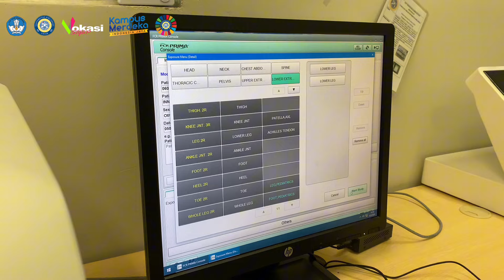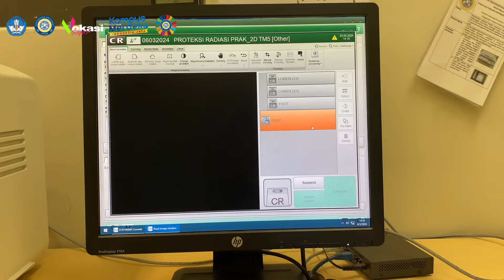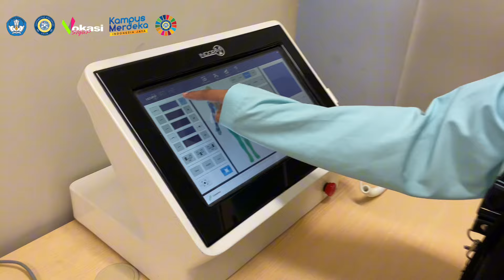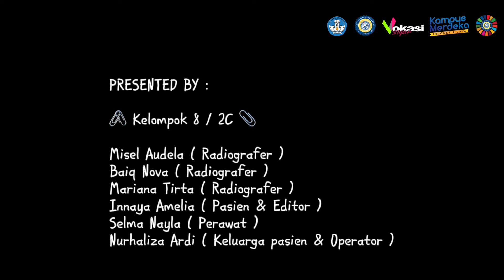Pemeriksaan Radiografi Pedis dan Calcaneus Kelompok 8 Kelas 2C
[D4 TEKNOLOGI RADIOLOGI PENCITRAAN]
pemeriksaan Radiografi Pedis dan Calcaneus
Hii rads!! 👋🏻

Kalian sudah tau belum, Pedis (Kaki) merupakan salah satu anggota tubuh manusia yang penting karna berfungsi sebagai penyokong badan kita untuk berdiri dan bergerak, digunakan untuk berjalan, berlari atau melompat.
Dalam kehidupan sehari-hari sering kali pedis mengalami kecelakaan, mulai dari kecelakaan seperti keseleo (dislokasi sendi) sampai kecelakaan besar seperti fraktur dan adanya benda asing seperti tertancap paku dan lain sebagainya

Untuk mengetahui gambaran lebih jelas pada indikasi-indikasi tersebut, radiografer bertugas untuk melakukan pemeriksaan dengan melakukan pengambilan gambar citra medis pada bagian pedis sesuai dengan indikasinya agar bisa dilakukan penanganan yang tepat dan akurat oleh dokter.

Ingin tahu prosesnya? Yuk simak,
 *"Langkah Demi Langkah Pemeriksaan Radiografi Pedis: Panduan Lengkap untuk Mendukung Diagnosis yang Akurat 📸🔍"* Anggota Kelompok : "Pemeriksaan Radiografi Pedis dan Calcaneus Kelompok 8 Kelas 2C

Anggota Kelompok :
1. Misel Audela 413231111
2. ⁠Baiq Nova Fitriana 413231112
3. Mariana Tirta Woga 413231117
4. ⁠Innaya Amelia Pudul 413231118
5. ⁠Nurhaliza Ardi Oktaviana 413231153
6. Selma Nayla  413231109 Kelompok 8